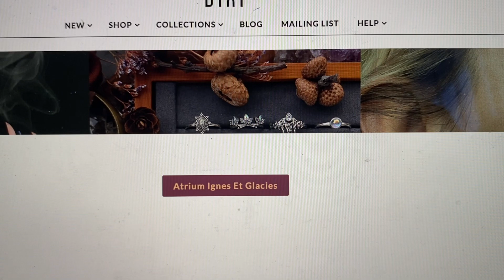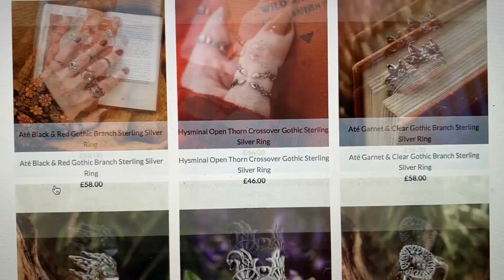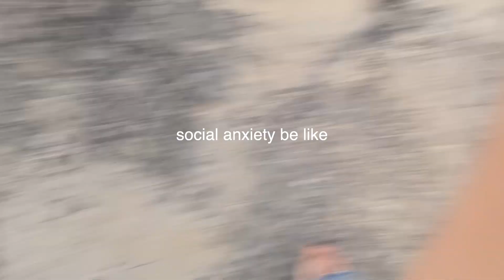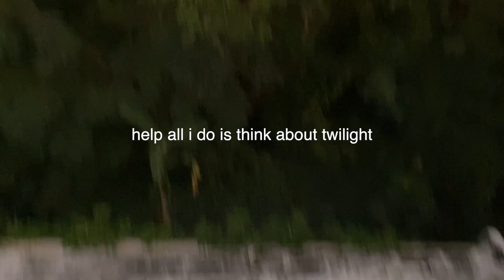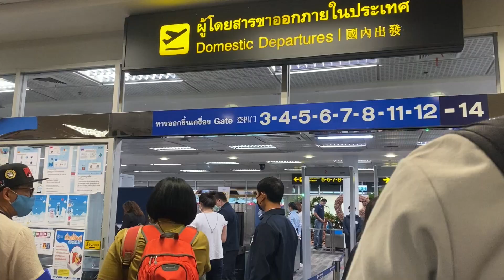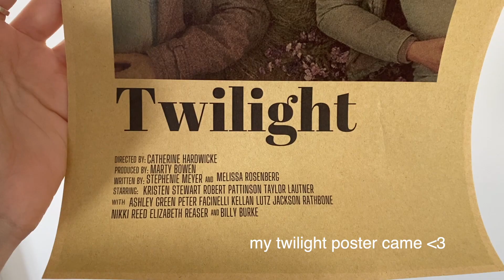november adventures and evermore | vlog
not me posting an entire month of my life after being absent for 2 months xx

bookstagram: thefaereader

book twitter: the faereaderx